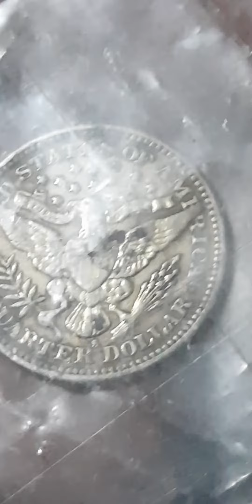UNITED STATES OF AMERICA QUARTER DOLLAR BARBERS 1902-S